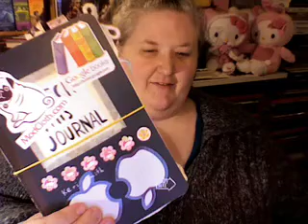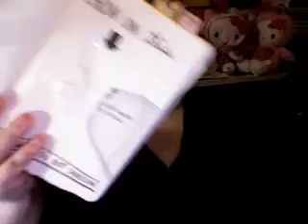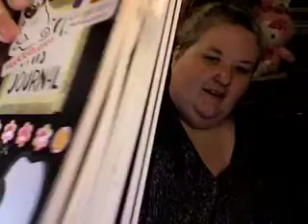Wreck It!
the wreck it journal!